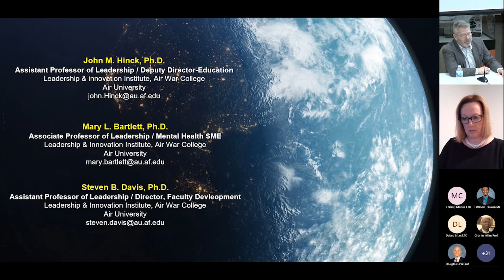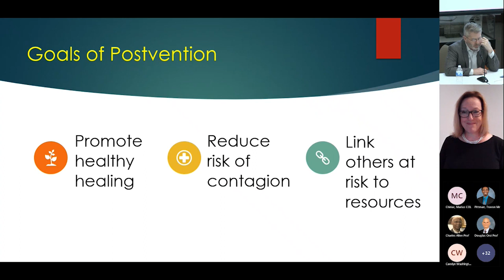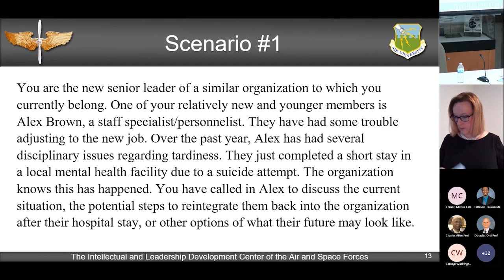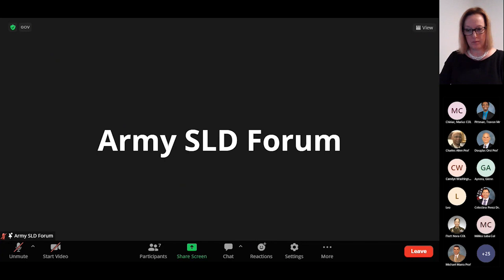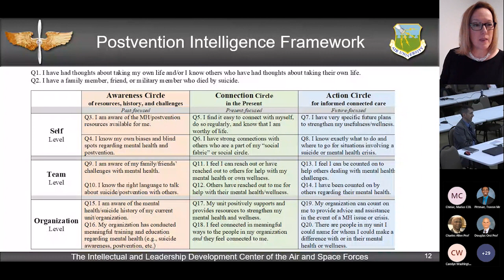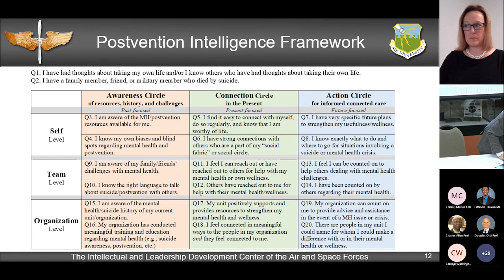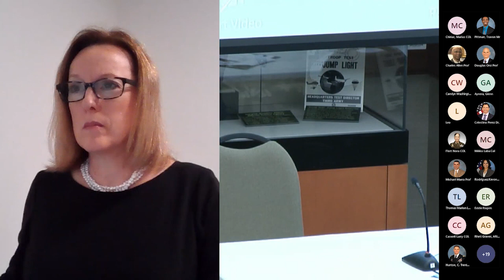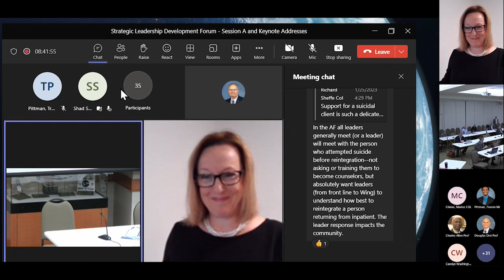Practitioner Workshop - Hinck, Davis and Bartlett - Strategic leadership Development Forum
Developing and Applying Postvention Intelligence (PI) via Virtual Reality Scenarios
From the Air University
Dr. John M. Hinck
Dr. Steven Davis
Dr. Mary Bartlett

The Army War College hosted the second annual Strategic leadership Development Forum at the Army Heritage and Education Center, Carlisle, PA 25-26 January 2023.

Participants will have opportunities to learn from enterprise leaders, engage with a panel of top leadership scholars, share developmental methodologies and research, participate in workshops, and learn about Army research opportunities and grant writing.